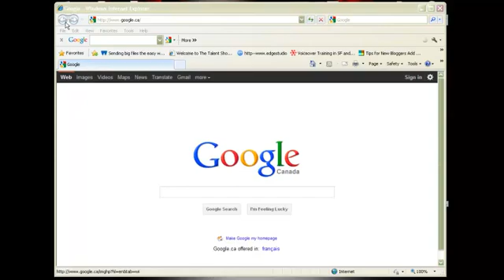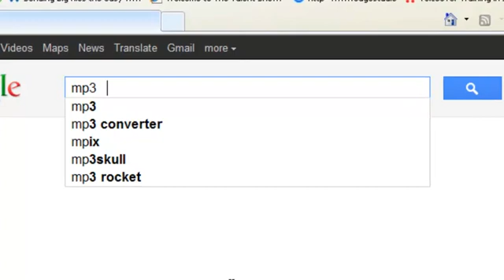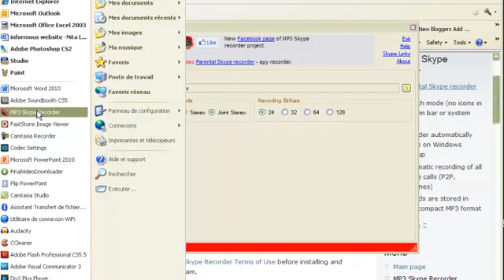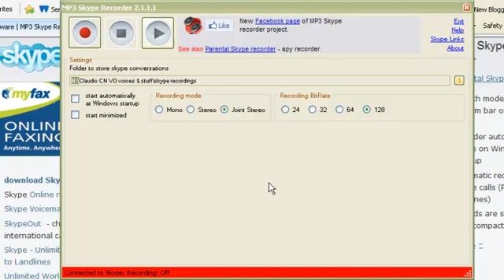How to record both sides of the conversation on SKYPE for FREE- Pass it on!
A tutorial on how  and what you need to record both sides of a SKYPE conversation.Free One-way or two-way recording from skype is possible. Use the MP3 Skype recorder as a freeware.
The joint stereo settings allows you to record your voice and the other person's voice as well..Perfect for tutors and  training sessions as well as for mentors...Use the recording session as a memory aid once the session has finished.
What you need to install for skype recording... Please pass it on !